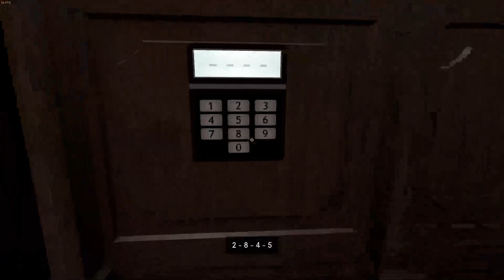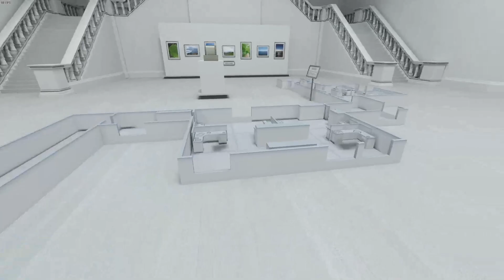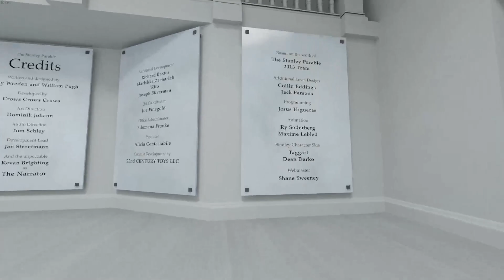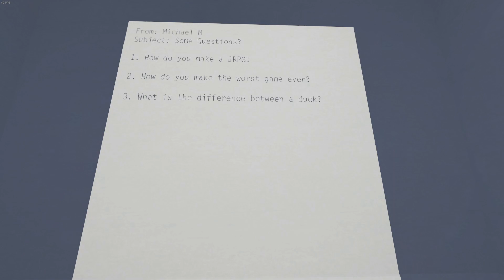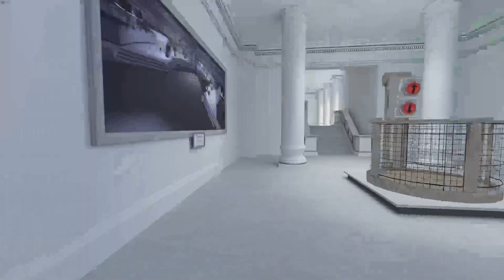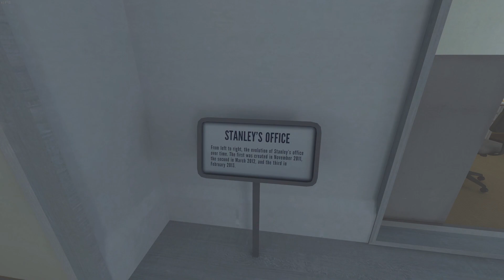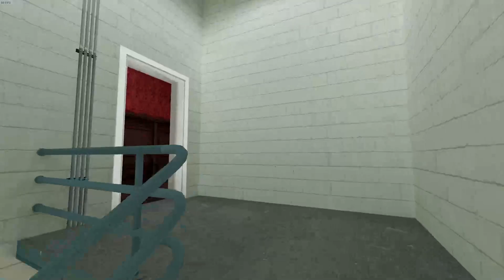The Stanley Parable Ep. 3 - The Spoiler Museum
I discover the spoiler museum and try not to look too closely.